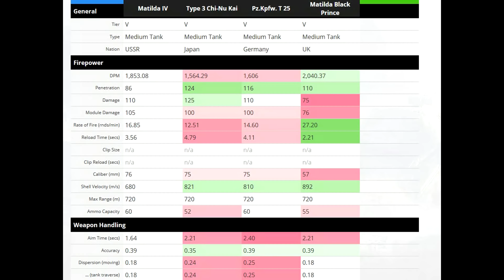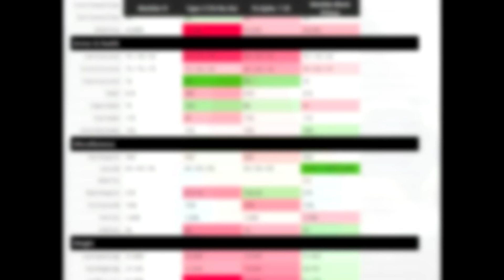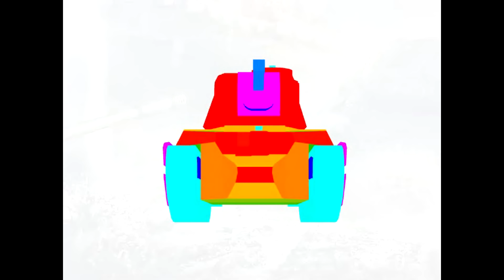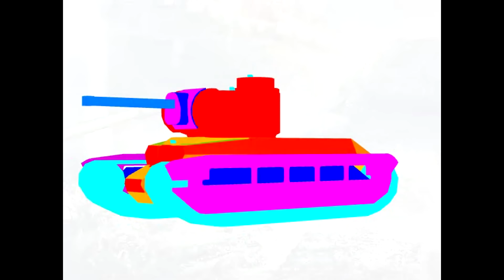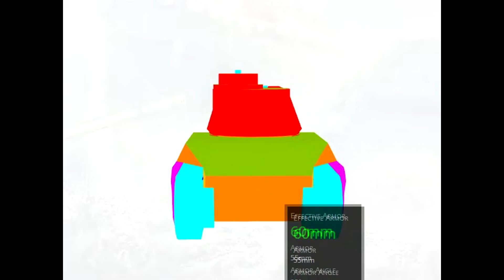World of Tanks | Matilda IV (Recenze #159)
Recenze sovětského středního prémiového tanku na V. tieru s názvem Matilda IV ve hře World of Tanks. V recenzi shrnuji to nejpodstatnější o tomto stroji včetně tipů a postupů hraní s ním. Součástí recenze jsou také dvě standardní bitvy.